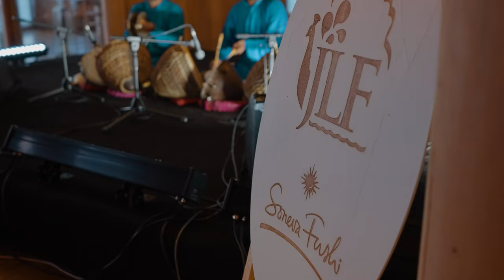Discover JLF Soneva Fushi 2022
The inaugural edition of JLF Soneva Fushi saw a vibrant celebration of the arts, culture and performance on the pristine shores of the Baa Atoll from May 13 to 22, 2022. The festival's programme brought with it a global line-up of 30 critically acclaimed authors, thinkers and cultural leaders.

Each weekend, the programme was dedicated to flagship events, including keynote addresses, gala dinners on the sand, live music performances and film screenings at Cinema Paradiso. Weekdays at JLF Soneva Fushi focused on more close-knit sessions and author discussions, as well as a range of engaging workshops.